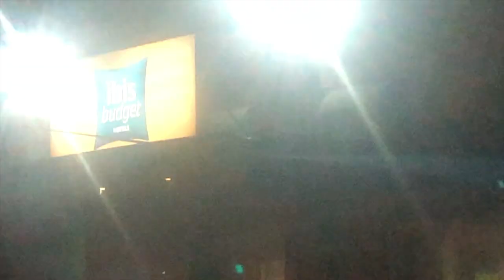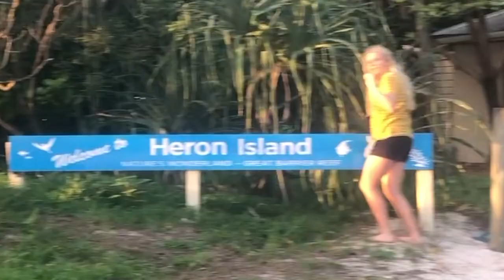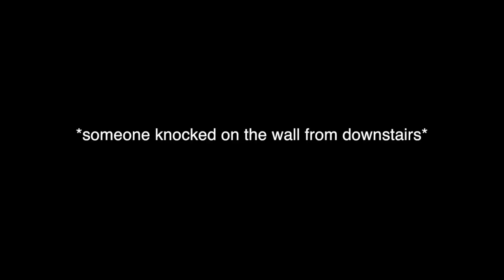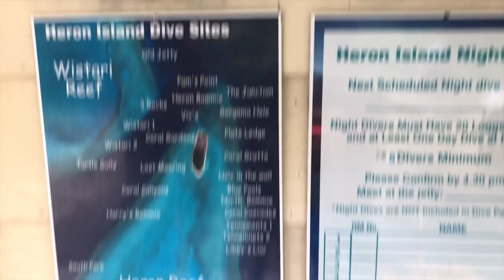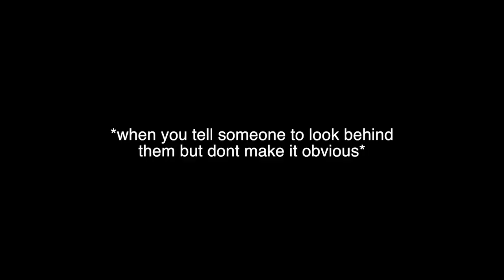Road trip to QLD 2019 Pt. 2 - HERON ISLAND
COMING THROUGH WITH THE GOODS TO CURE YOUR ISOLATION BOREDOM - I decided to finally finish this video that is like 9 months overdue because i am procrastinating online uni to the MAX. enjoy, part 3 will be coming soon xx

Sub count at posting: 757